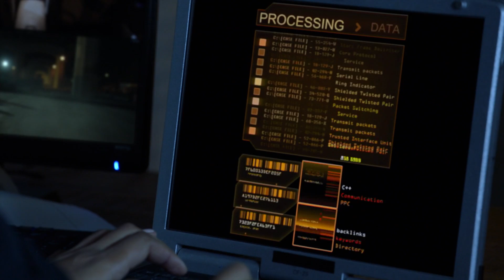Strange Time for an Apology - Deception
Cameron tries to apologize to his ex-girlfriend in a fairly spectacular fashion.